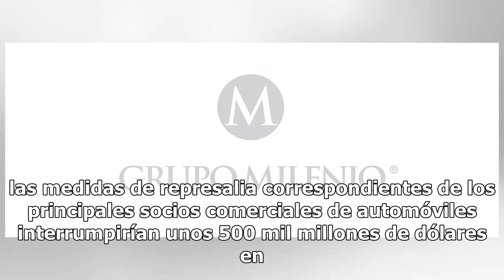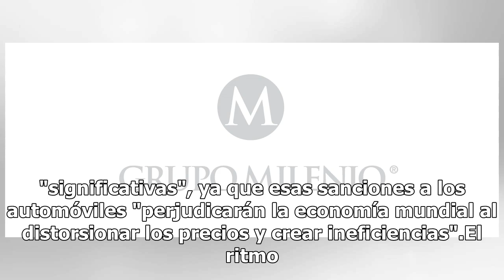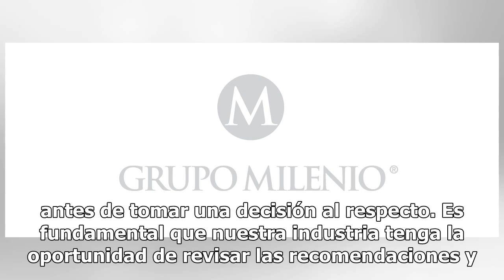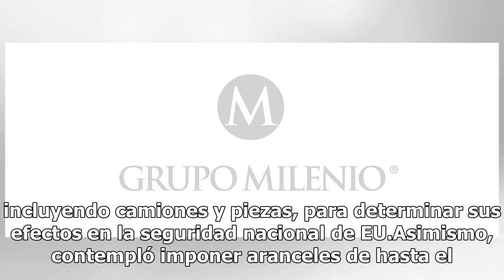Calcula Moody´s impacto de 500 mil mdd aranceles impuestos por EU a vehículos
La agencia de calificación de riesgo Moody's ha pronosticado un impacto de 500 mil millones de dólares a nivel global de los posibles aranceles de hasta el 25% que Estados Unidos estudia imponer sobre las importaciones de automóviles, según un informe publicado este martes por la compañía financiera...